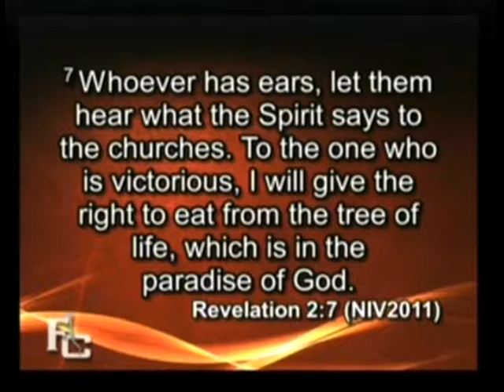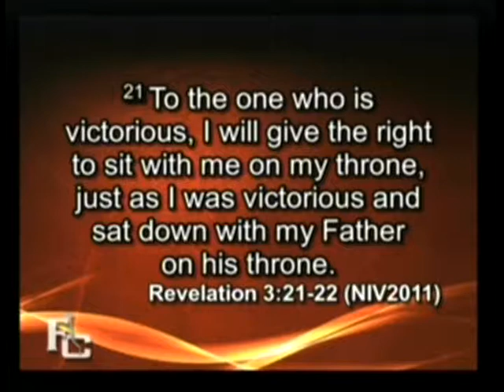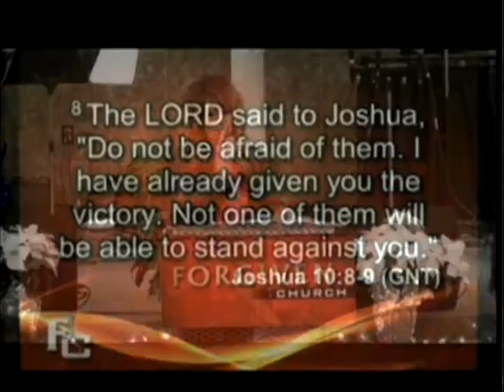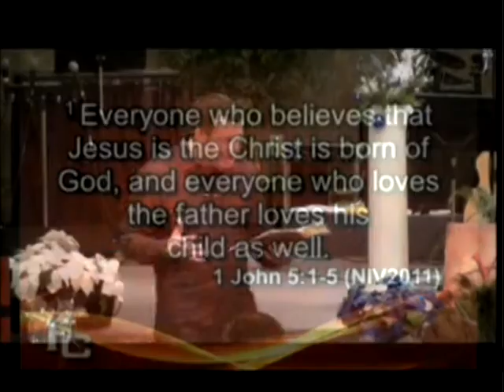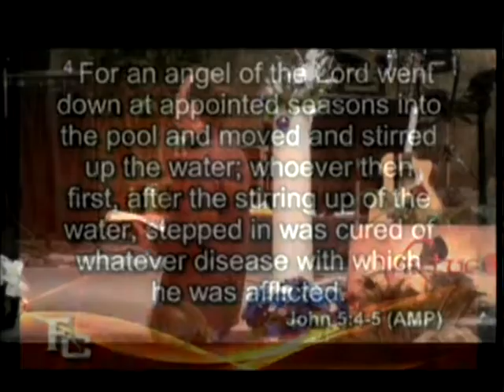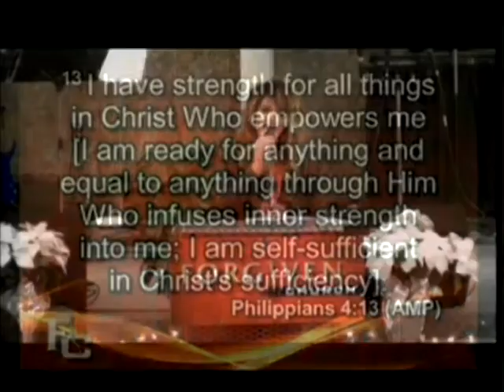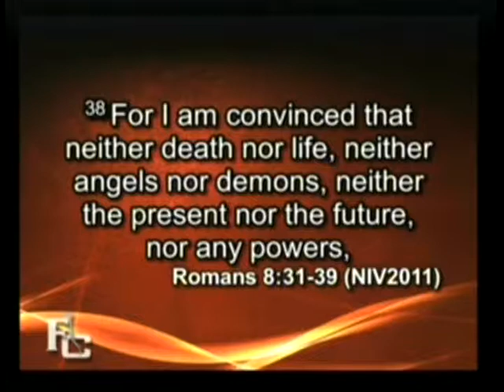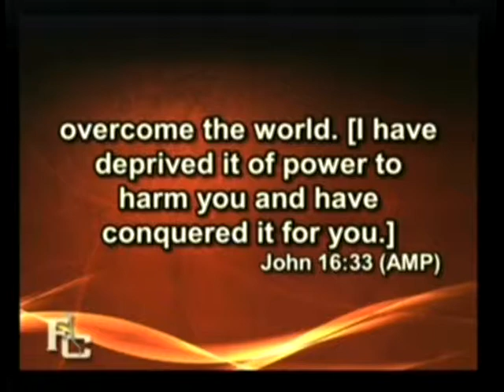2016 Living in Victory from Victory, pt 1